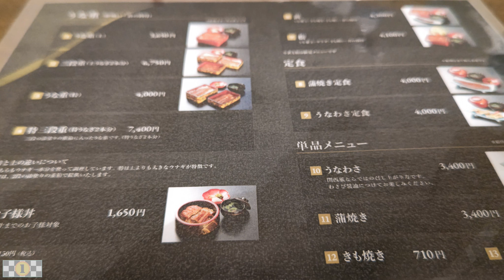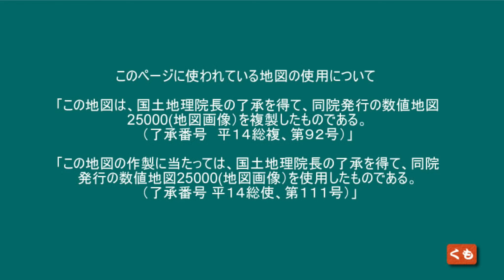【めしや ドラレコ】うなぎ屋、加和奈さんの鰻を食べて国道257号線を走る～2023 04 東海ぶらぶらドライブ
なぎ屋、加和奈さんの鰻を食べて国道257号線を走る～
東海道線まで来た
2023 04